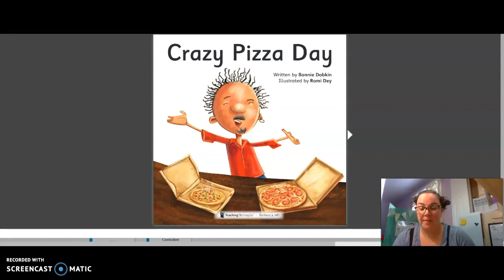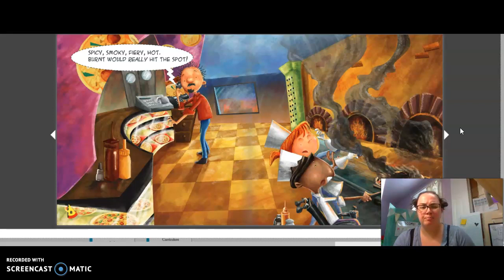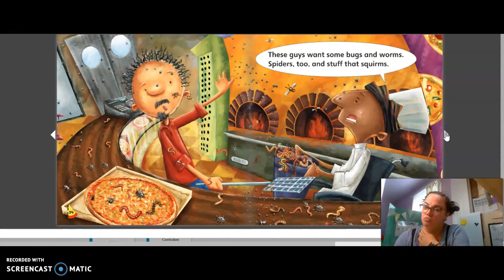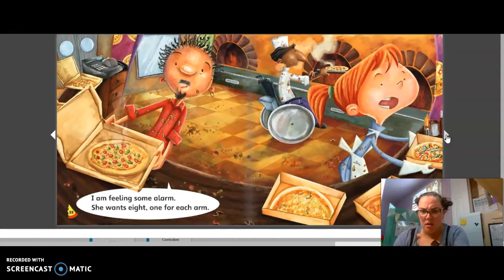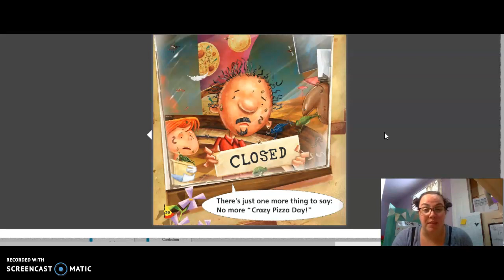Crazy Pizza Day